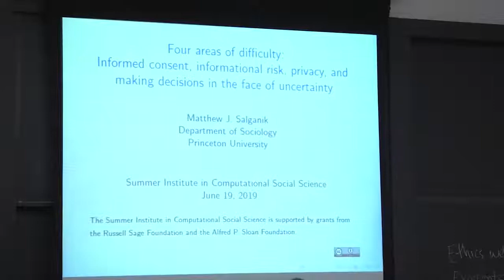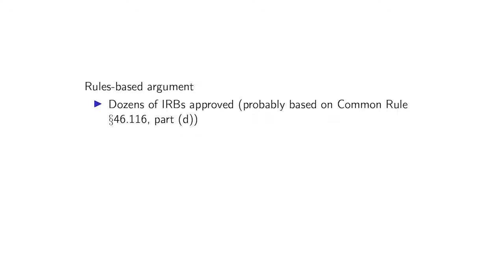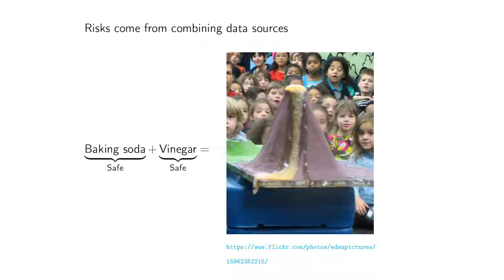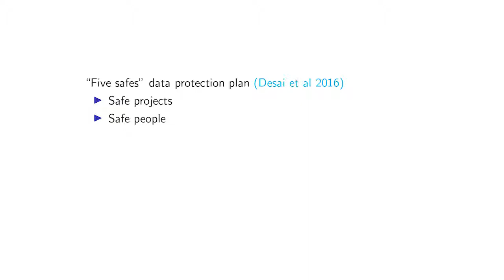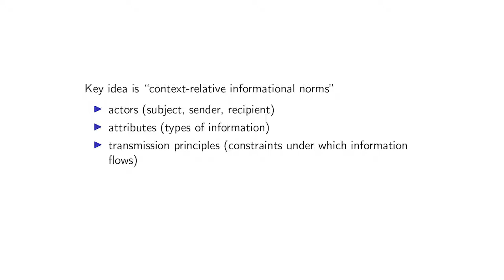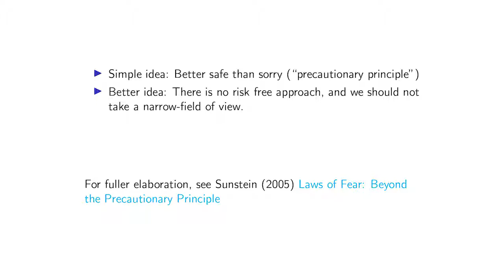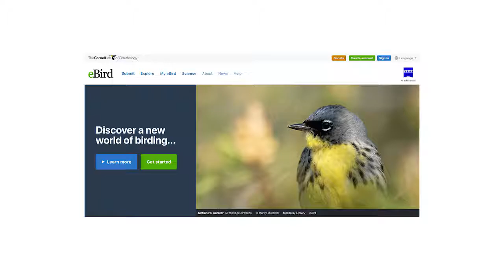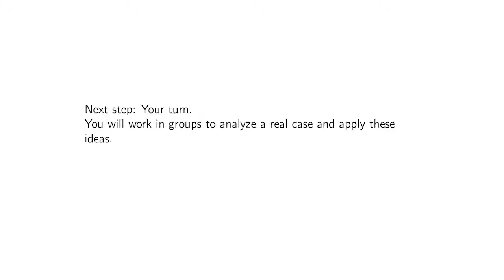SICSS 2019 -- Ethical challenges